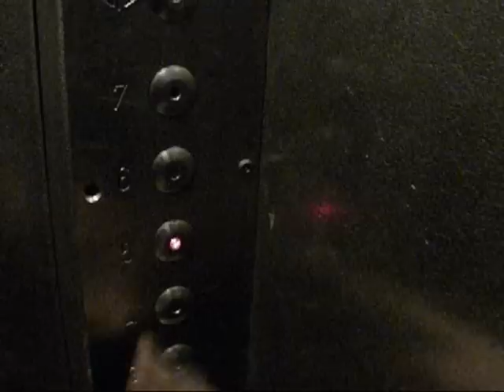DANS LE KARTIER la douille parti 2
DANS LE KARTIER   la douille parti 2 BDS BOSH TIGERS SHARK DAD